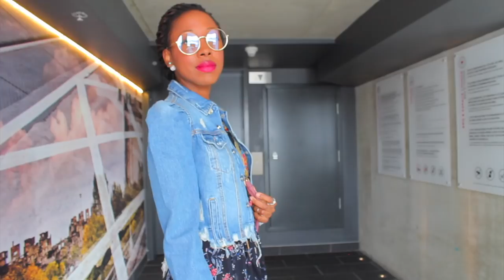Simple Guide to Styling White Boots : Do's and Don'ts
⬇️⬇️SCROLL DOWN TO SEE ALL MY ITEMS LINKS, AND ANY INFO REGARDING THE SIZES OR SIMILAR ⬇️⬇️

Outfit 1
- LONG EMBROIDERED AND PRINTED DRESS

OUTFIT 2
- WHITE TOP (similar to mine)

OUTFIT 3
- STRIPED CULOTTES
- PINK TOP
- SUED DUSTY PINK COAT - ZARA